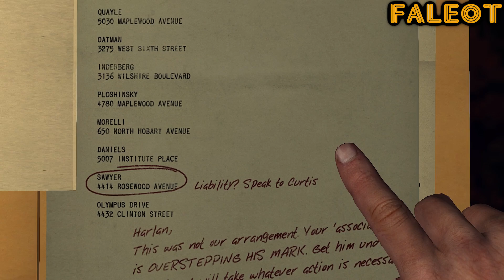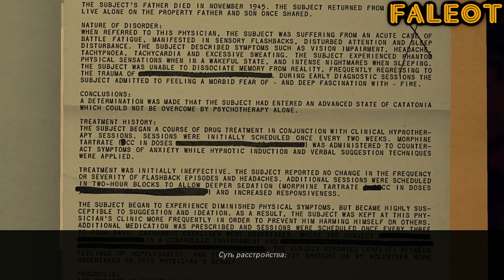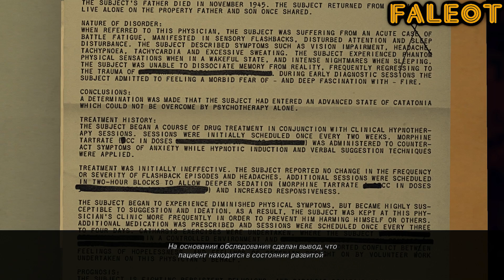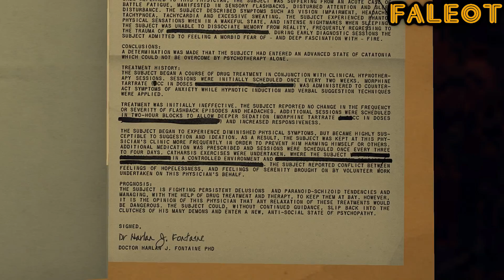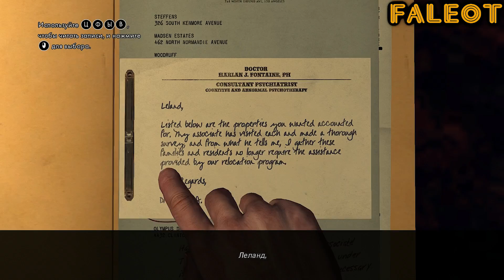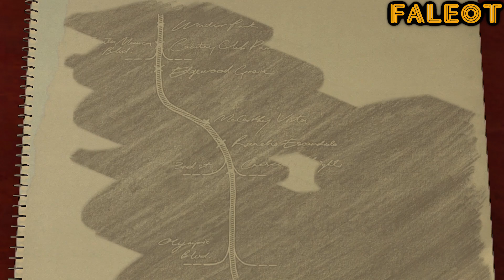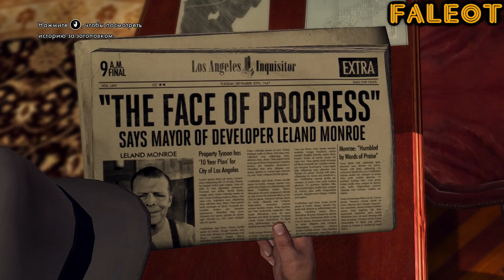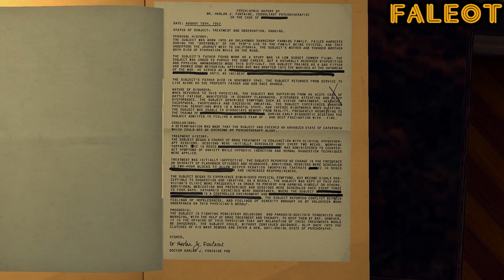L.A. Noire Прохождение Отдел поджогов дело 6 Часть 1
Отдел поджогов
Дело №6 (Часть 1): "Другая война" (A Different Kind of War)
Рейтинг: 5 звезд .